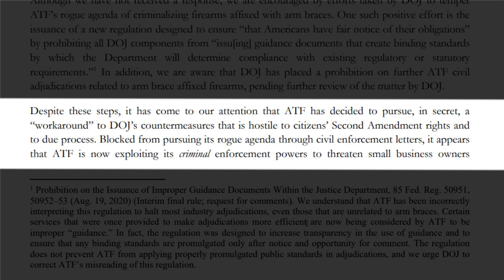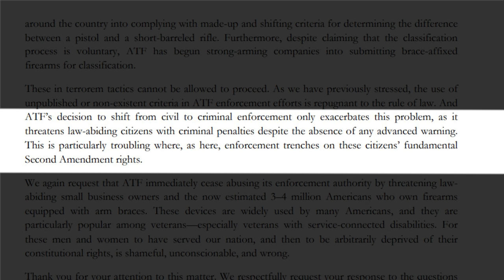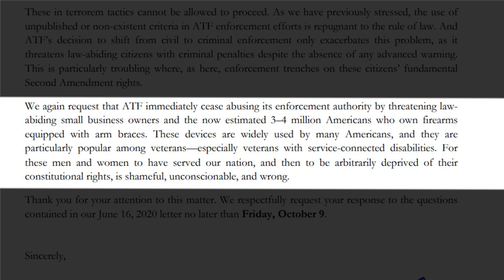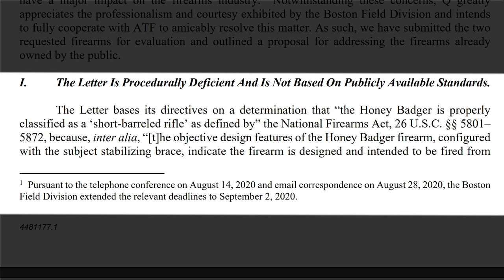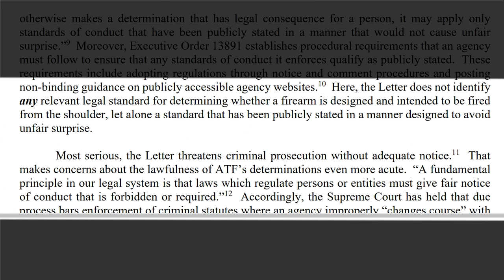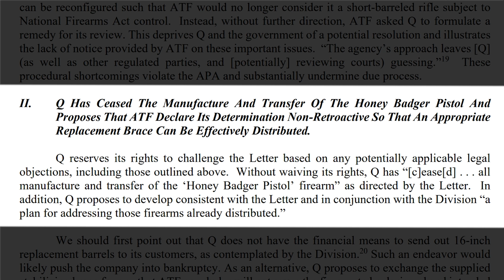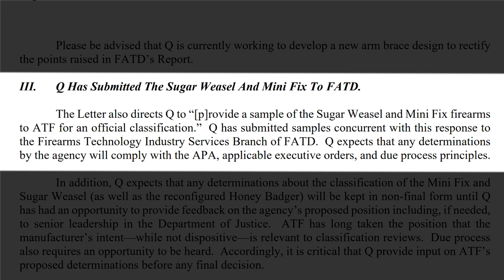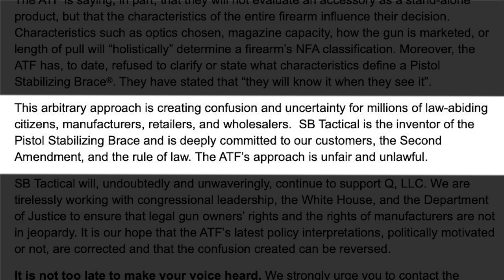ATF vs. PISTOL BRACES, AGAIN! - The Fight For Gun Rights!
This time on The Fight, Jon Patton talks about how the ATF is at it again and this time, people in power are noticing. Secret cease and desist letters, Congressional letters of concern, high profile law office letters and more. Shenanigans abound!

SHOW LINKS:
• Matt Gaetz letter

• You can also contact the White House and ask President Trump to fight the ATF’s agenda:
White House Comment Line:

Music Licensing: ♩ ♪ ♫ ♬
• Item Title:                    Opener Stomp Logo
Item ID:                         9ED2JCF
Author Username:                 LFMusic
Licensee:                        Israel Long
Registered Project Name:         Show Open
License Date:                    September 16th, 2020
• Item Title:                    Powerful Logo
Item ID:                         5MN2URN
Author Username:                 StereoNuts
Licensee:                        Israel Long
• Item Title:                    The Intro Logo
Item ID:                         ZMSCJKJ
Author Username:                 raspberrymusic
Licensee:                        Israel Long